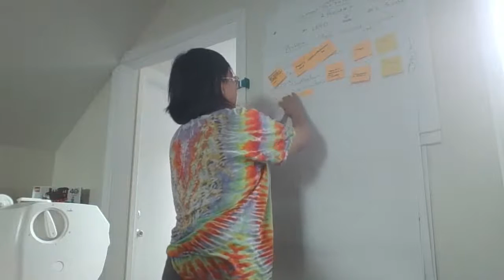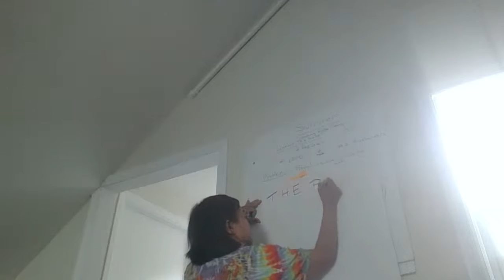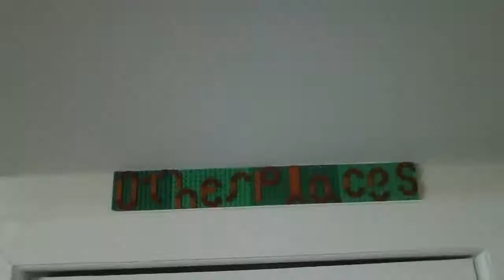Day 3::The Pike Stories - A Global Distraction Project PLUS How to make a Face Mask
We're tuning in to kick off The Pike Stories.. Ages 13-150 Day 3 Live streaming test.